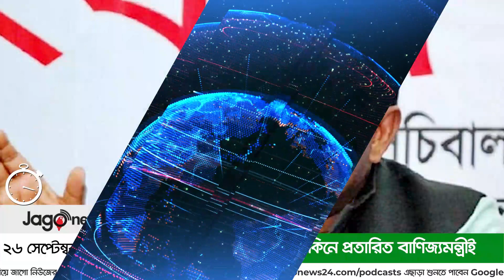১ মিনিটে আজকের বাংলাদেশ | ২৬ সেপ্টেম্বর ২০২১ |Jagonews24.com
১ মিনিটে আজকের বাংলাদেশ | ২৬ সেপ্টেম্বর ২০২১